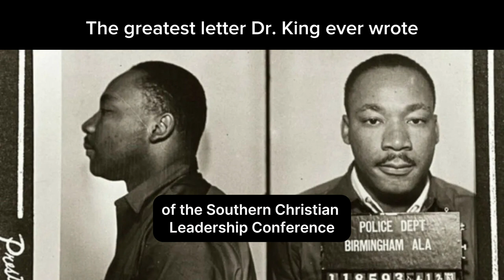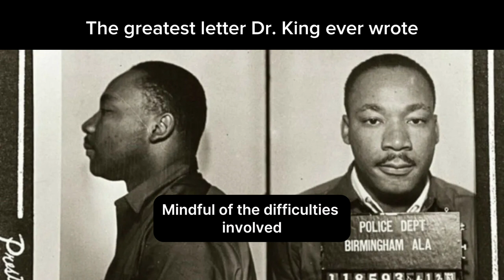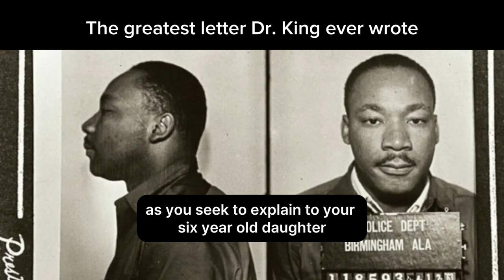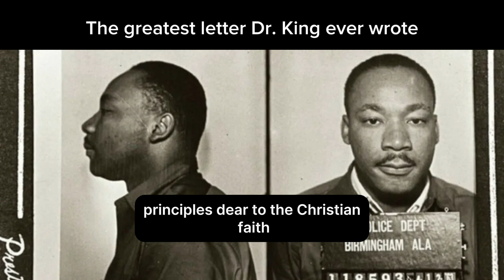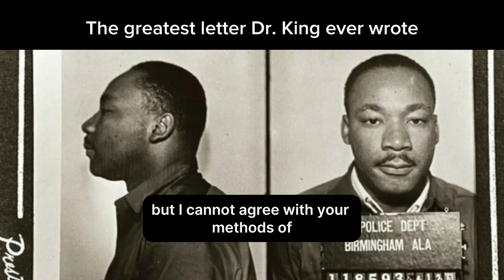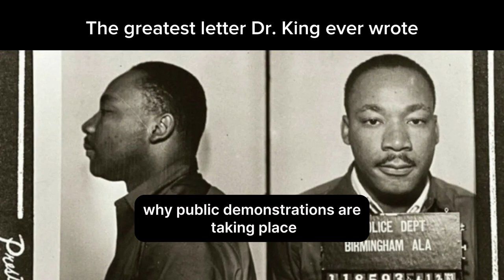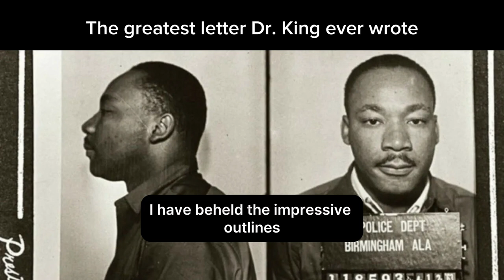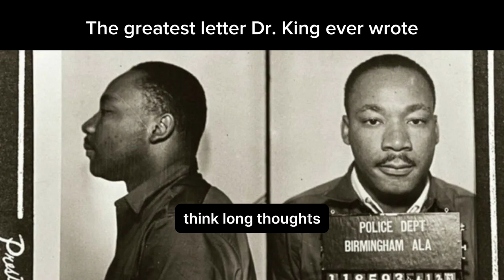The Greatest Letter Dr. King ever wrote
(Below is the backstory, including the letter Dr. King responded to):

In 1962, Dr. Martin Luther King Jr and his SCLC (Southern Christian Leadership Conference) team just left a "failed" civil rights campaign at Albany, Georgia. Since the strength of the Civil Rights Movement hinged on the "victories" Dr. King would get, his failure to turn around Albany was a blow to its future effectiveness. Any other future "losses" and Dr. King's movement would've been further damaged.

With that, he and his team joined Reverend Fred Shuttlesworth and made it to Birmingham, Alabama in late 1962.

After a coordinated movement of sit in, keel-ins at segregated churches, and more -- as well as 2 separate governments happening in Birmingham at the same time! --  many local news stories about "outside Negro agitators" started to appear.

In a desperate attempt to calm things down, in January 1963 several white local clergymen (aka ministers) published an open letter titled "An Appeal for
Law and Order and Common Sense". This letter acknowledged that -- despite tensions on both ends -- all people should be treated fairly, but the fight for justice should be in the courts, not the streets.

That appeal fell on deaf ears on both sides. More protests followed. Jails were filled up. The costs to post bail dramatically rose, so people couldn't get bailed out.

Finally, on April 12, 1963, after Dr. King was locked up, 8 of the most powerful local white ministers published another open letter titled "A Call for Unity". This letter (which was also published in the New York Times), *directly asked for Black people in Alabama to reject Dr. King and his methods. The letter made rounds and somehow into Dr. King's cell.

We the undersigned clergymen are among those who in January, issued "An Appeal for Law and Order and Common Sense," in dealing with racial problems in Alabama. We expressed understanding that honest convictions in racial matters could properly be pursued in the courts but urged that decisions of those courts should in the meantime be peacefully obeyed.

Since that time there had been some evidence of increased forbearance and a willingness to face facts. Responsible citizens have undertaken to work on various problems which caused racial friction and unrest. In Birmingham, recent public events have given indication that we all have opportunity for a new constructive and realistic approach to racial problems.

However, we are now confronted by a series of demonstrations by some of our Negro citizens directed and led in part by outsiders. We recognize the natural impatience of people who feel that their hopes are slow in being realized. But we are convinced that these demonstrations are unwise and untimely.

We agree rather with certain local Negro leadership which has called for honest and open negotiation of racial issues in our area. And we believe this kind of facing of issues can best be accomplished by citizens of our own metropolitan area white and Negro, meeting with their knowledge and experience of the local situation. All of us need to face that responsibility and find proper channels for its accomplishment.

Just as we formerly pointed out that "hatred and violence have no sanction in our religious and political tradition." We also point out that such actions as incite to hatred and violence, however technically peaceful those actions may be, have not contributed to the resolution of our local problems. We do not believe that these days of new hope are days when extreme measures are justified in Birmingham.

We commend the community as a whole and the local news media and law enforcement officials in particular, on the calm manner in which these demonstrations have been handled. We urge the public to continue to show restraint should the demonstrations continue, and the law enforcement officials to remain calm and continue to protect our city from violence.

We further strongly urge our own Negro community to withdraw support from these demonstrations, and to unite locally in working peacefully for a better Birmingham. When rights are consistently denied, a cause should be pressed in the courts and in negotiations among local leaders, and not in the streets. We appeal to both our white and Negro citizenry to observe the principles of law and order and common sense."

This must have struck a nerve with Dr. King -- because 4 days later, along the lines of the New York Times article, he wrote his response...

Which is now known as the "Letter from Birmingham Jail" -- the greatest letter Dr. King ever wrote.